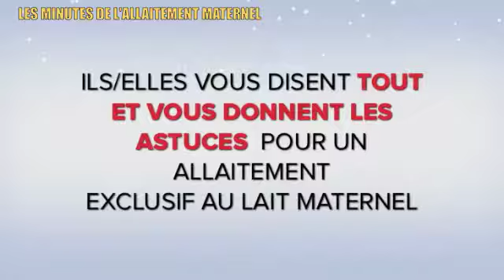INNOVATION 2019- breastfeedingstars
les minutes de l'allaitement maternel